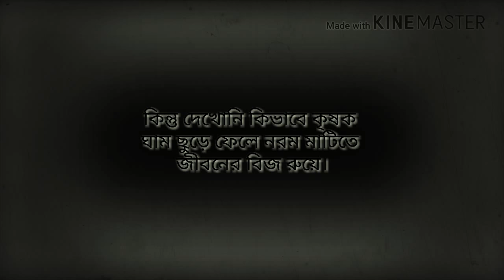জানলেনা শুধু / সাইফ আলি